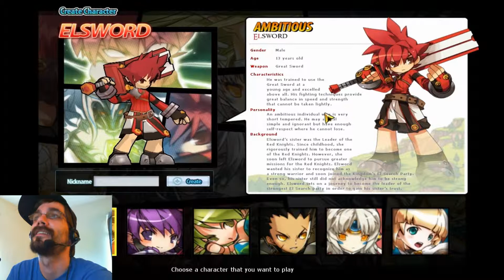Watch Me Play - Elsword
Elsword is a new Free to Play game on Steam that reaches back to side scrolling JRPG roots with this button masher.  This game looks like it could be fun at later levels, or with friends - and has a nice cell shaded look.  However for me, a bit too close to Maplestory style gameplay.  With all the other F2P games out there, this is a little lackluster.